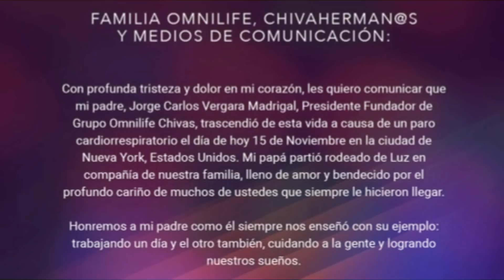Lo Que No Sabias/ Fallecimiento De Jorge Vergara (Dueño De Chivas)! Todo Lo Sucedido Y Documental!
Murió Jorge Vergara, presidente fundador de Chivas
Jorge Vergara, presidente y fundador de Grupo Omnilife Chivas, murió a los 64 años de edad a causa de un paro cardiorrespiratorio.

Te invitamos a nuestro nuevo canal dedicado a  tops, análisis,  política al instante y  sin censura! link:

Amaury anunció la muerte de su papá: Jorge Vergara

ULTIMO MOMENTO Fall3c3 Jorge Vergara Dueño De Chivas, Jose Ramon Habla Con El C0razon

Fallece Jorge Vergara, fundador de Grupo Omnilife Chivas, a causa de un paro cardiorrespiratorio